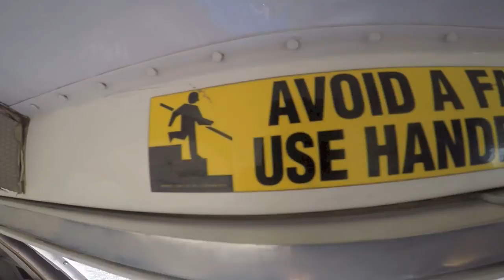Natalie O'Connor at Coastal Skydive